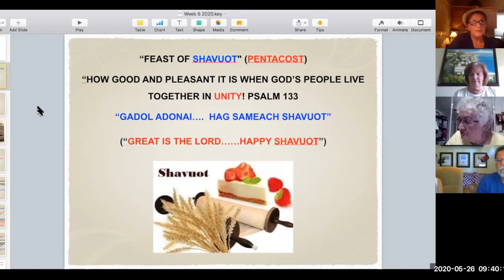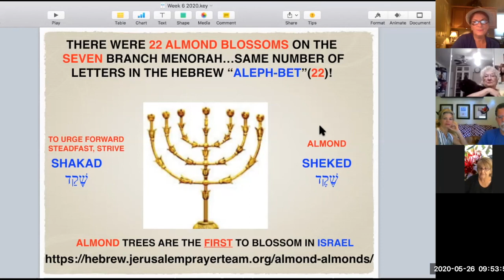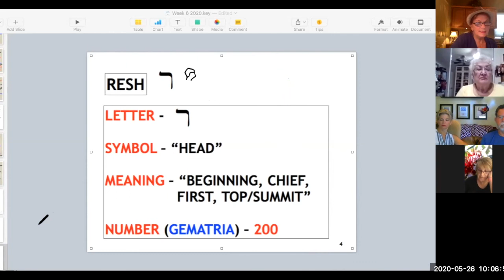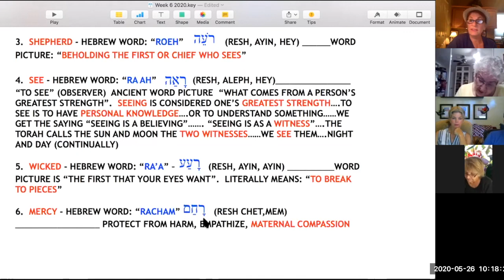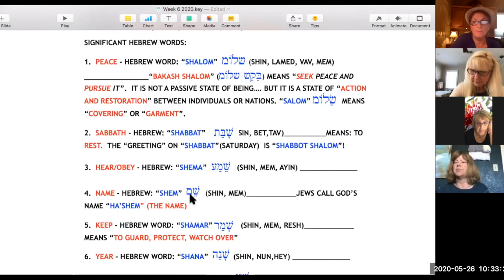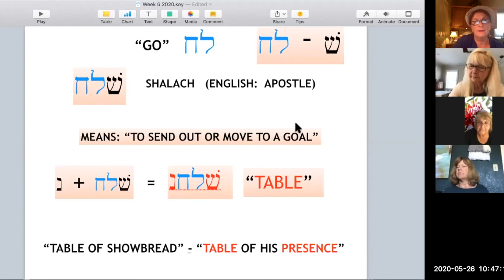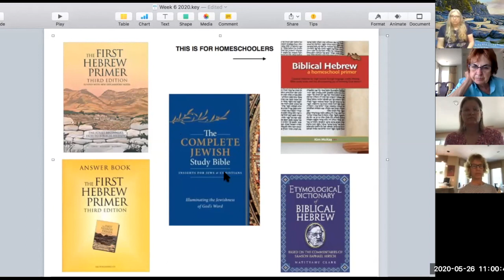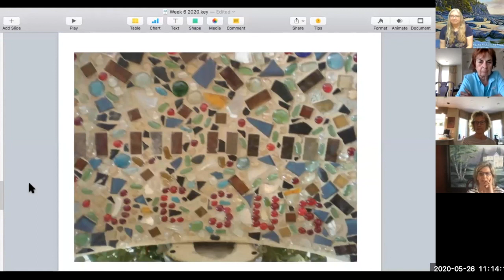"Hooked On Hebrew" WEEK 6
Learn the last four letters: qof, resh, shin and tav